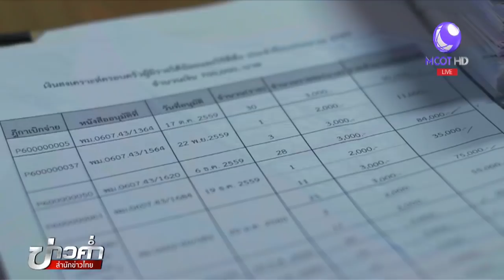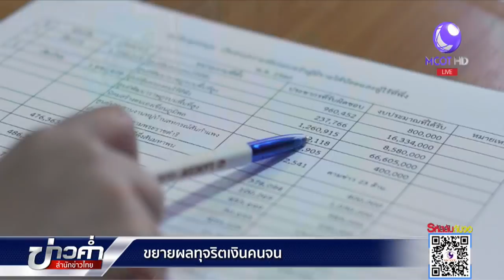เปิดข้อมูลทุจริตศูนย์ไร้ที่พึ่ง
ปัญหาการทุจริตเงินคนไร้พึ่ง ที่มีข้าราชการและอดีตข้าราชการเข้าไปเกี่ยวข้อง ผอ.ศูนย์คุ้มครองคนไร้ที่พึ่งสมุทรปราการเรียกร้องให้ดำเนินคดีอาญากับคนเหล่านี้ นอกเหนือจากโทษทางวินัย เพราะมองว่ามีลักษณะเหมือนแก๊งมิจฉาชีพ ด้านเลขาธิการ ป.ป.ท.ยืนยันหากพบทำผิดจริงสามารถดำเนินคดีได้

1.สารคดีเฉลิมพระเกียรติ
2.พระราชกรณียกิจ-พระมหากรุณาธิคุณ
3.คนไทยหัวใจ♥รักในหลวง